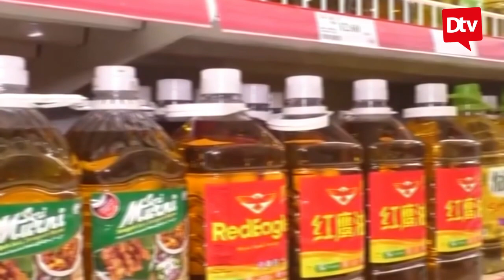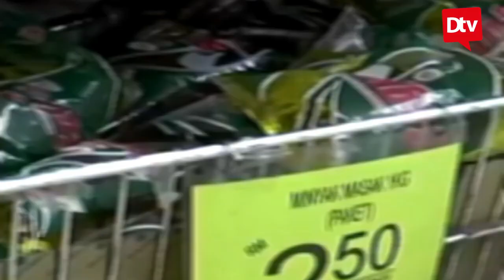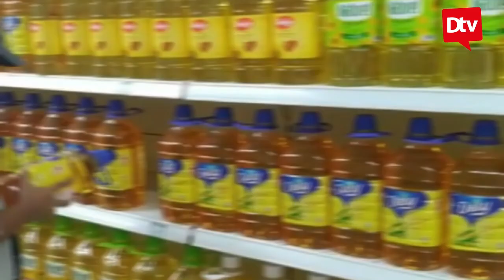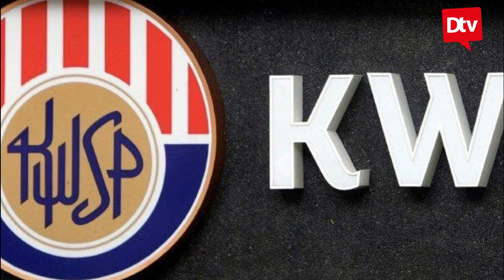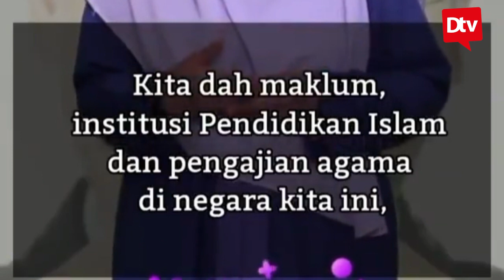(RENTASAN MALAM) PANAS! KALAH SAMAN, INI PUNCA SANUSI BAYAR MAHFUZ OMAR RM 120,000.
(RENTASAN MALAM) PANAS! KALAH SAMAN, INI PUNCA SANUSI BAYAR MAHFUZ OMAR RM 120,000. TERJUMPA PENJALAN KAKI KE ISTANA, BENAR ATAU TIDAK?